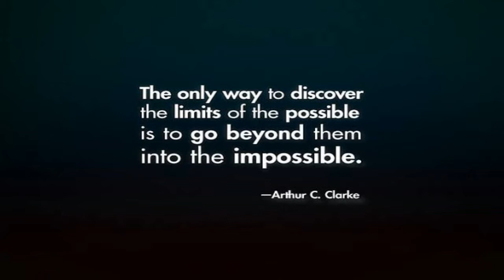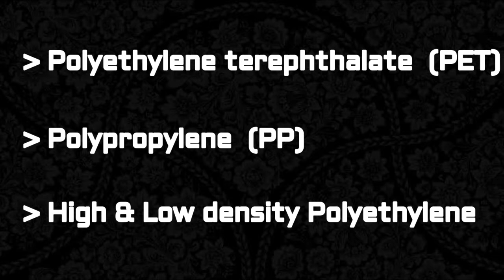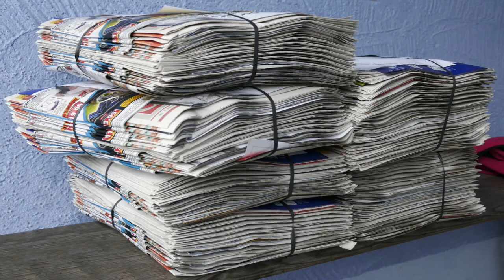How This people made Roads and Bricks by Recycling Waste materials??😱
How This people made Roads and Brick by Waste materials???
 In this video you know that there is nothing like impossible.
Rajagopalan Vasudevan and Dr.Binish Desai they made useful this by using waste materials.
Above content is use for teaching purpose. I confirm that the images shown in this video is not belongs to me they are completely belongs to there own creaters @Historytv18 and others.